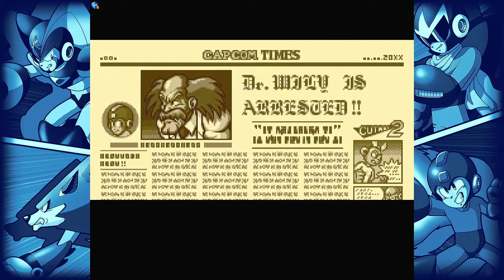Mega Man 7 - Full Game: Showdown Of Destiny! / The Fateful Showdown!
Join us for an exhilarating journey through Mega Man 7 in this full gameplay video. Experience the iconic battles, vibrant graphics, and challenging levels that define this classic title. Watch as we navigate through Dr. Wily's treacherous lair, confront formidable Robot Masters, and uncover the secrets of the Mega Man universe. Don't miss out on this nostalgic adventure that promises to captivate both new players and long-time fans alike.

This was played on "Mega Man Legacy Collection 2" / "Rockman Classics Collection 2" on Xbox One.